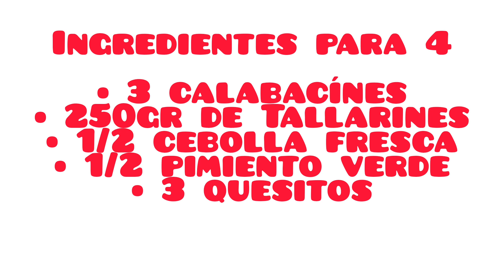¡¡Un plato muy saludable!!¡¡Tallarines con salsa de calabacín!!😋😋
Hoy es enseñamos un plato muy saludable y muy fácil de preparar. Cocinamos tallarines con salsa de calabacín.
Este plato como todos los que presentamos es fácil,rápido y económico,además de que es muy saludable.
Si tienes alguna pregunta o sugerencia déjala  en los comentarios y os contestaremos.
Buen provecho.